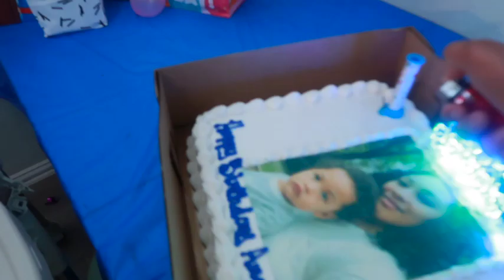VLOG: Ezra's First Birthday + Celebrating Our Birthdays Together!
In todays vlog I celebrate my birthday alongside my youngest son for his first birthday! My best friend Precious comes in town from New Jersey to celebrate with us.